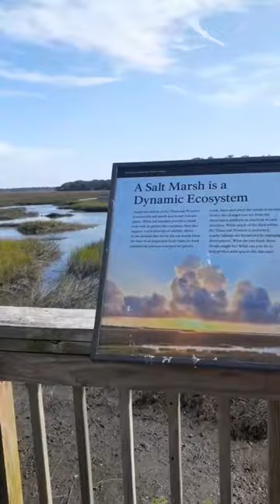Theodore Roosevelt Area at Timucuan Preserve Jacksonville, Florida, USA